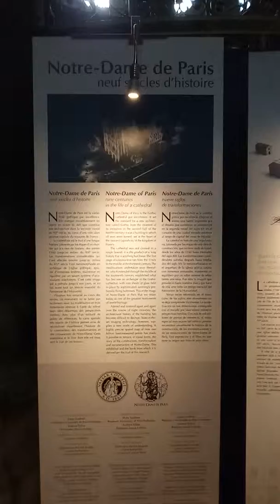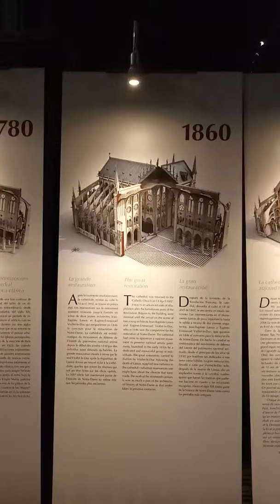La construction de la cathédrale Notre-Dame